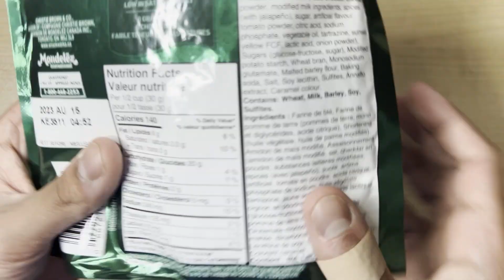These empanadas need sauce! Babylon movie review | Beef Empanada Mukbang/Review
In this video, we try some beef empanadas from my local grocery store and review Damien Chazelle's new movie, Babylon!

Timestamp:

Babylon review: 3:15

6/10